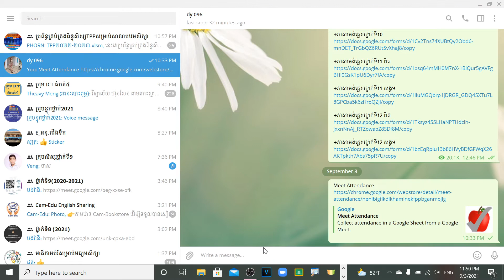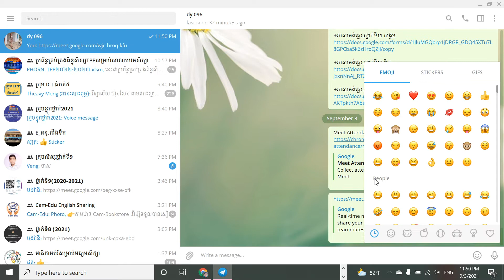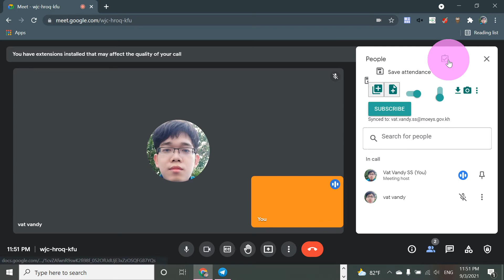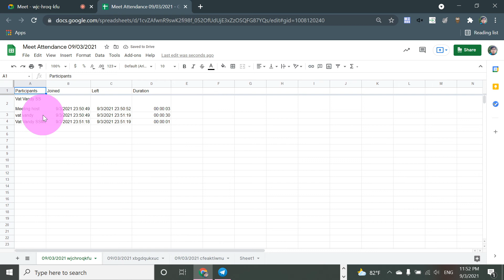របៀបស្រង់វត្តមានតាម Google meet